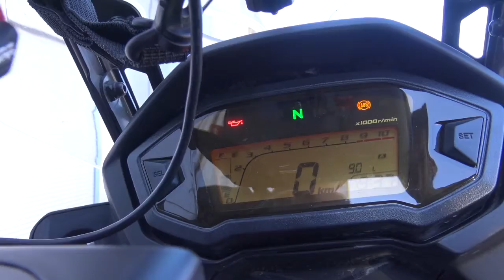Istria in moto: trailer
3 giorni 3 paesi: Italia, Slovenia, Croazia